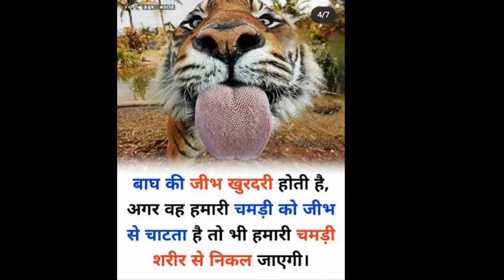Facts And Knowledge about World #1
Hey its Ekans